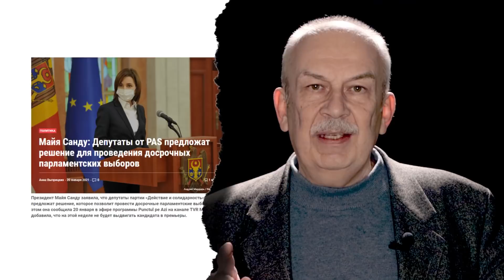Виктор Чобану: Квадратура круга. 21.01.2021